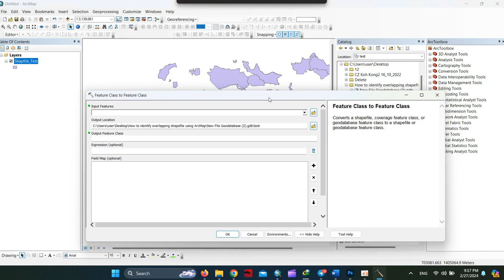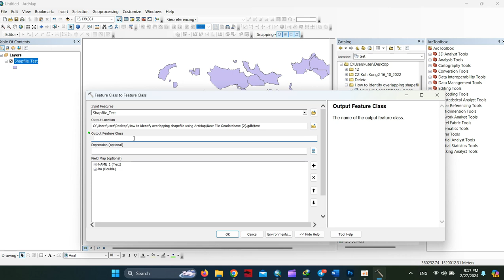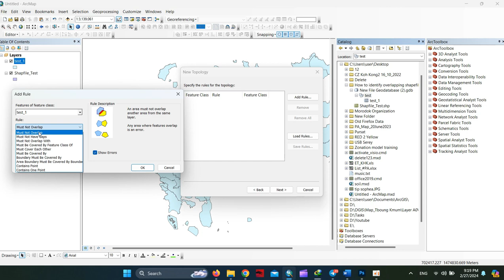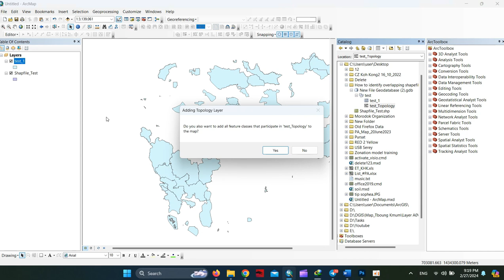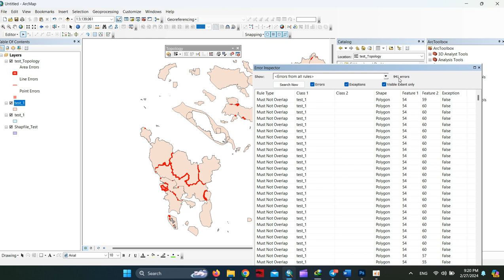How to identify overlap or gap between polygons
The objective of this video is to show the way to identify the overlap or gap between polygon. To solve or identify this errors, topology was used with serval steps in ArcMap.
Initially, we need to create file geodatabase, and inside this file we need to create feature dataset.
After that, we import the interested-shapefile which we want to check into feature dataset by clicking import,
Then we right click on the feature database, and choose new, and ''Topology".
Lastly, we could identify the rule in Topology (must not have overlap or other options). then click next and next. and ok.

we will get a new file in the feature database, and we drag it into table of content in ArcMap...we will see the errors.